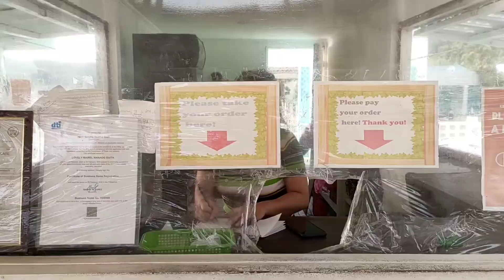Visiting my Mommy la and Daddy Lolo's Homestead at San Isidro N. Samar